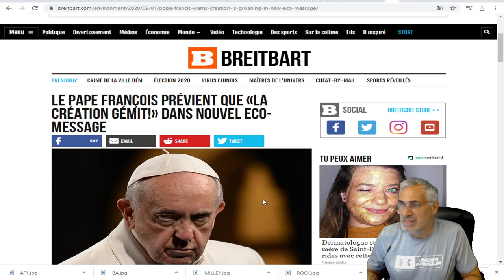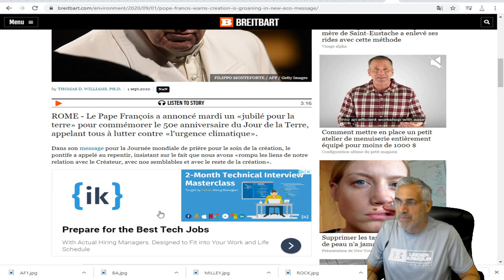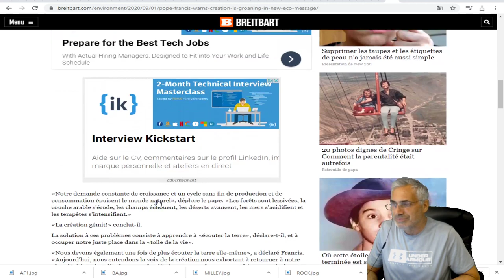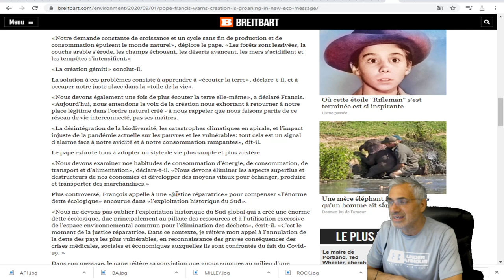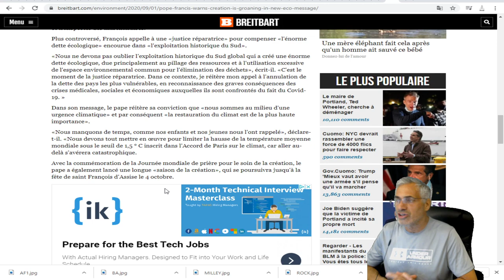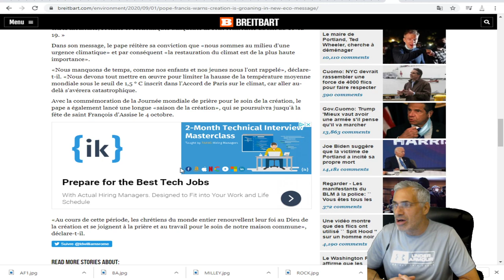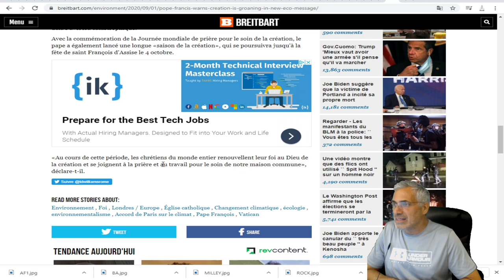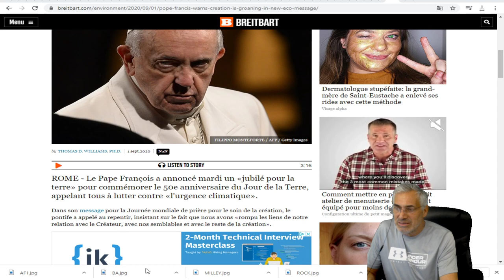Le Pape a annoncé un «jubilé pour la terre» pour commémorer le 50e anniversaire du Jour de la Terre